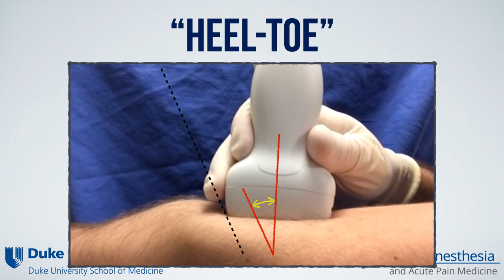Ultrasound probe maneuvers to improve needle and target visualization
A quick summary of 5 ways to manipulate the probe position during ultrasound scanning in order to better visualize both the needle and target during ultrasound-guided regional anesthesia.